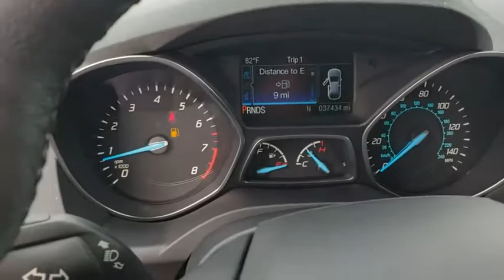2014 Ford Escape Winter Garden, Windermere, Davenport, Four Corners, Apopka, FL T0964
Sunset Used 2014 Ford Escape available in Clermont, Florida at Ford of Clermont. Servicing the Windermere, Davenport, Four Corners, Apopka, FL area.

Certified. This 2014 Ford Escape Titanium in Sunset features: Navigation System.Odometer is 10370 miles below market average! 23/32 City/Highway MPGFord Certified Pre-Owned Details:* Vehicle History* Powertrain Limited Warranty: 84 Month/100,000 Mile (whichever comes first) from original in-service date* Includes Rental Car and Trip Interruption Reimbursement* Warranty Deductible: $100* Roadside Assistance* Limited Warranty: 12 Month/12,000 Mile (whichever comes first) after new car warranty expires or from certified purchase date* Transferable Warranty* 172 Point InspectionAwards:* 2014 KBB.com 10 Best SUVs Under $25,000 * 2014 KBB.com Brand Image AwardsGood credit Bad Credit Slow credit we can help!!